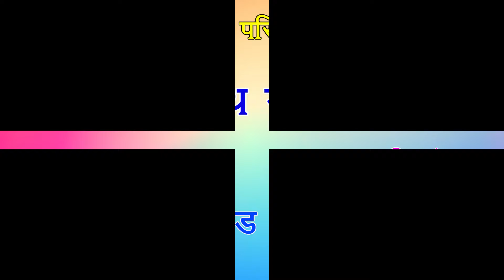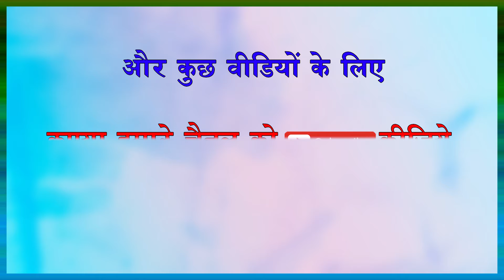सरस्वती गोरा जी के बारे में एक नास्तिक कार्यकर्ता ने क्या कहा??? (एपिसोड-80) गोरा के साथ मेरा जीवन